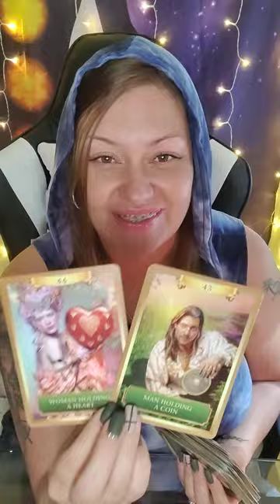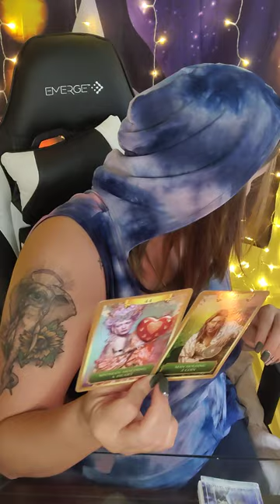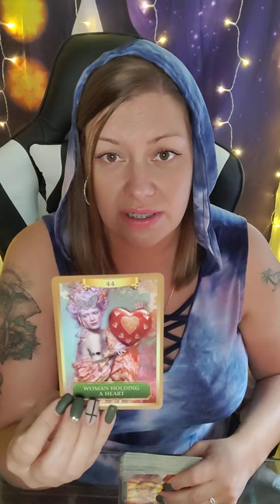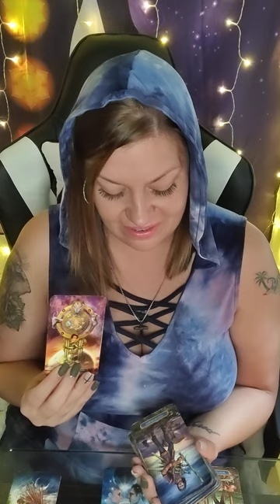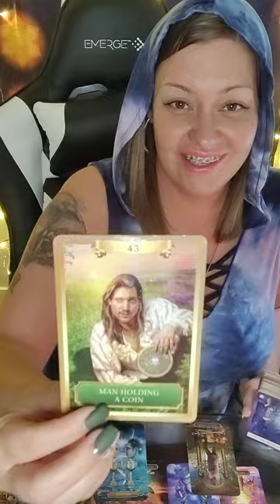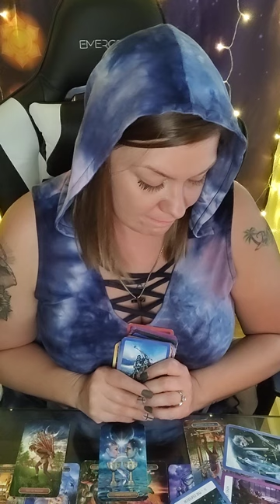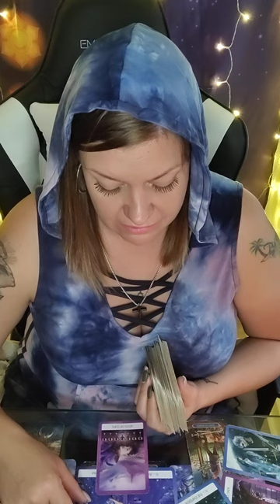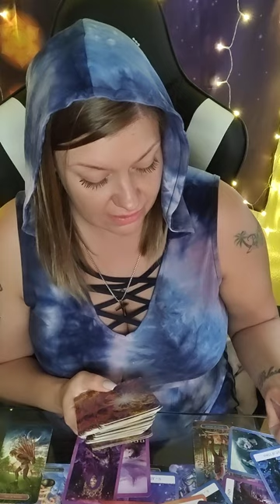♓PISCES WEEKEND♓IDK WHAT THE F HAPPENED HERE INDECISION GETTING THE BEST OF LOVE😔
AMAZON WISHLIST-

PERSONAL READINGS 💰

💕 SEPTEMBER SPECIAL
$60 FOR 60 MIN PHONE READ OR ...